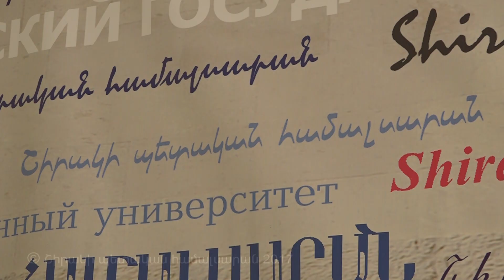Բրենդավորման թեմայով քննարկում ՇՊՀ-ում 12.12.2017